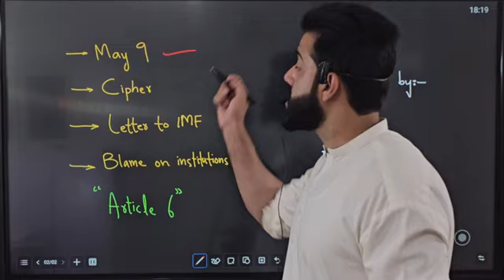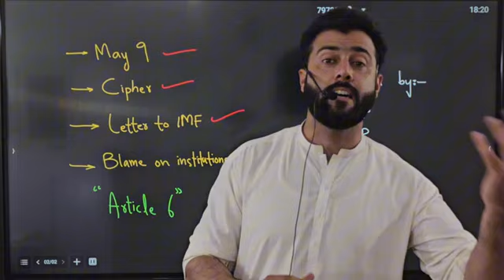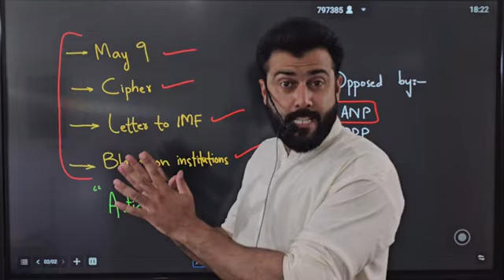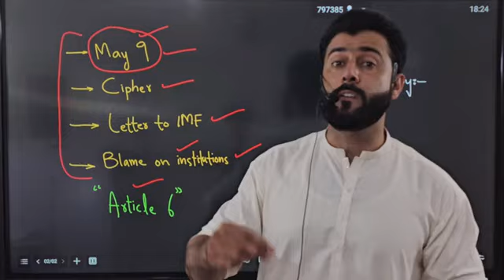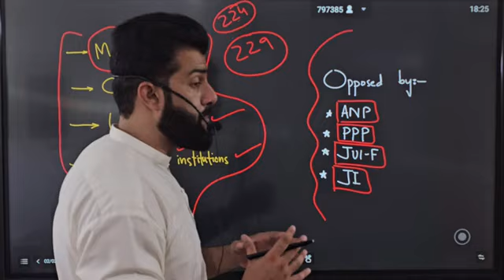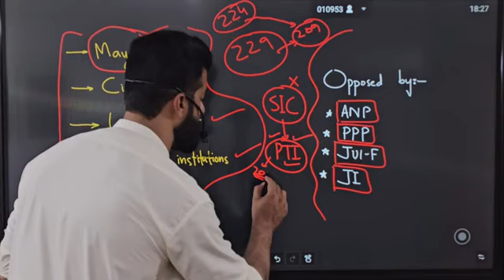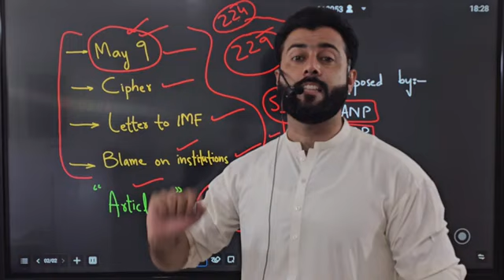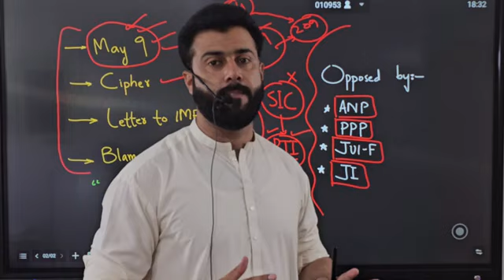Ban on PTI - Analysis by Tariq Pathan#tariqpathan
Ban on PTI - Analysis by Tariq Pathan